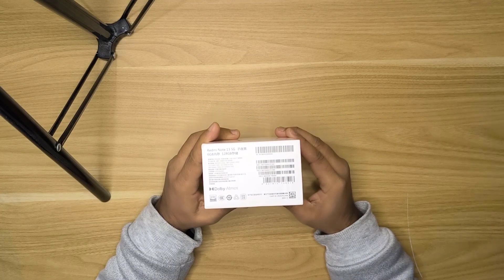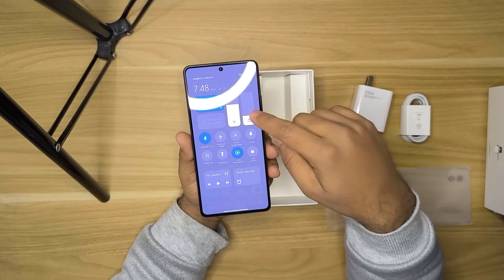Redmi Note 13 5G Unboxing & First Impressions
This video covers:
Redmi Note 13 5G Camera review
Redmi note 13 5G Unboxing and First look